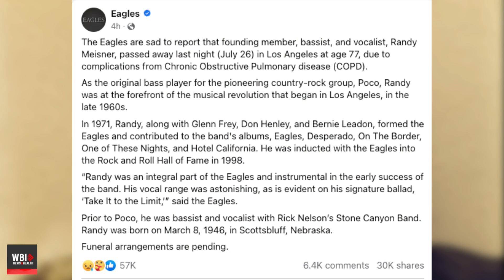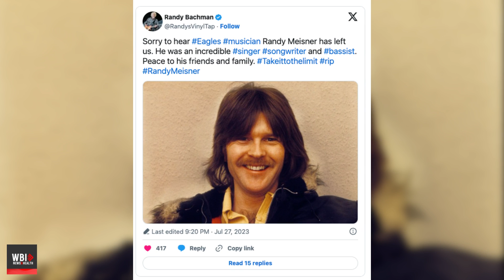Randy Meisner of The Eagles Dead at 77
In this breaking news report, we mourn the loss of Randy Meisner, co-founding member, bassist, and vocalist of the legendary rock band, The Eagles, who passed away at the age of 77.

Join us as we pay tribute to Meisner's legacy in the music industry, his iconic performances, and the enormous influence he had on the music world. We delve into his integral role in the band's early successes, his start in the music industry, and his personal life, covering the journey from his marriage to his high school sweetheart, Jennifer Lee Barton, to his second marriage to Lana Rae.

This video is a heartfelt commemoration of the life of a true rock legend. Tune in as we remember his contributions and the indelible mark he left on the world of rock music.